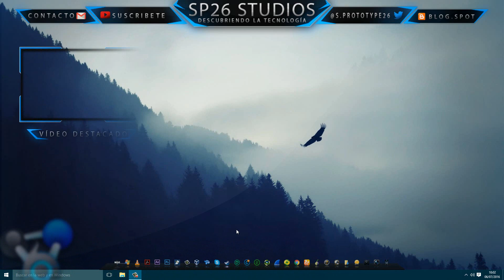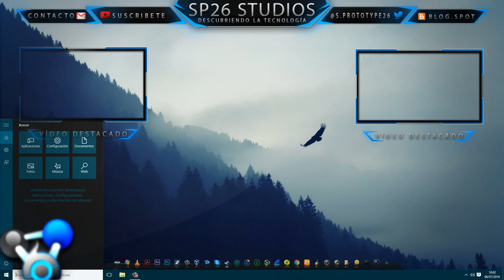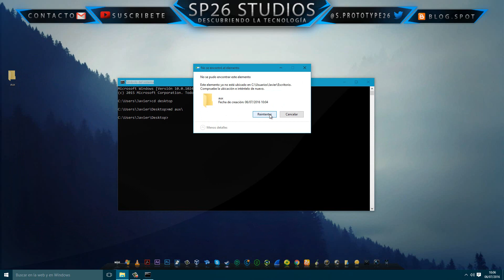Como Crear Una Carpeta Imborrable En Windows 10 Sin Programas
Bienvenidos a este nuevo tutorial en el que os quiero enseñar como crear una carpeta imborrable por los métodos tradicionales sin necesidad de utilizar ningún programa únicamente la consola de comandos de nuestro sistema operativo Windows.

● Skipe: S.Prototype26